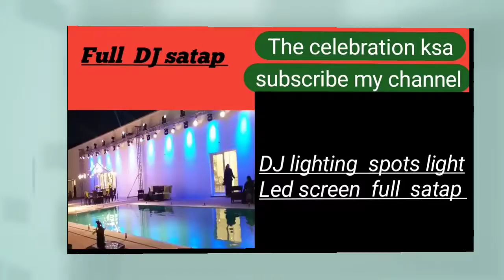DJ lighting Led bar led wash spots light led screen p⁵ full satap program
The celebration ksa # DJ lighting program